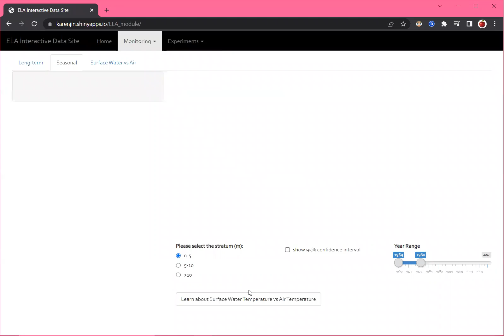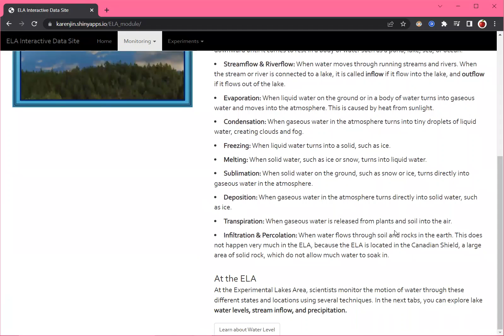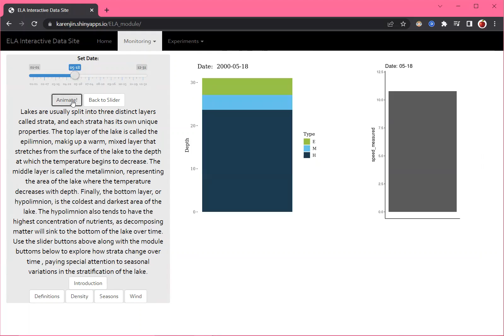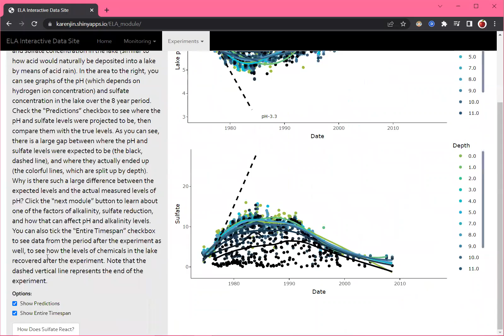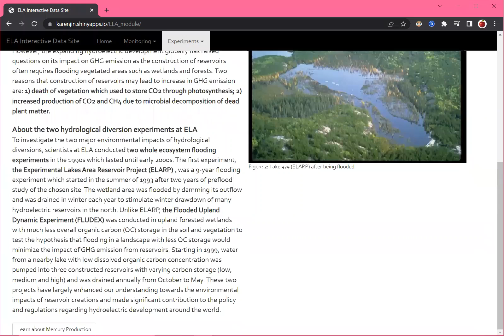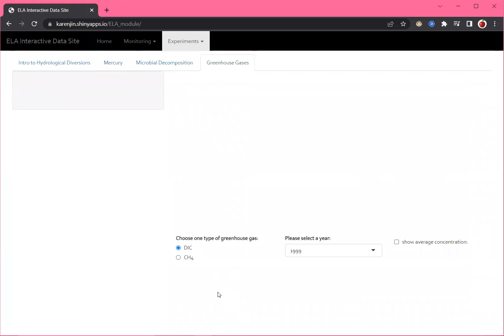RShiny ELA micro demo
Created by Katherine Cottrell, Karen Jin, and Vincent Wang at the 2019 Data+ Rhodes Information Initiative at Duke University.